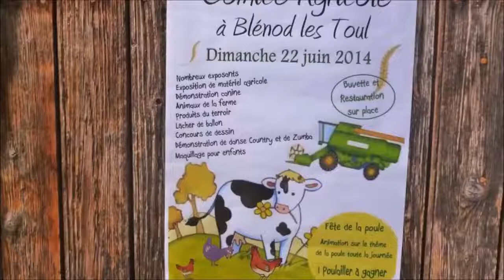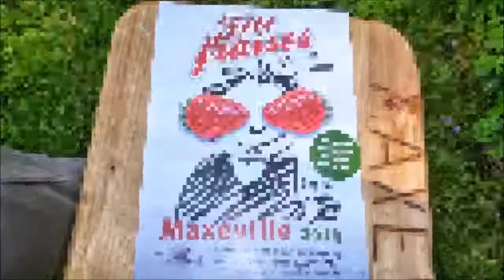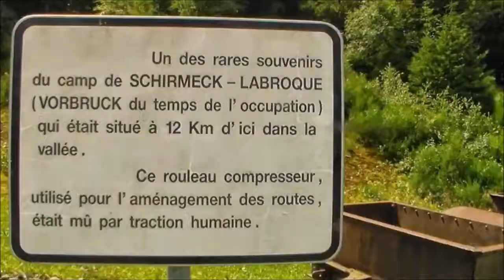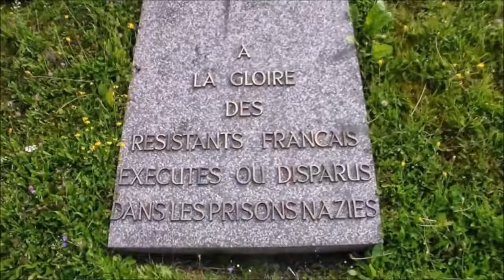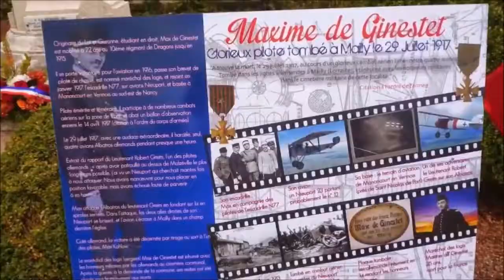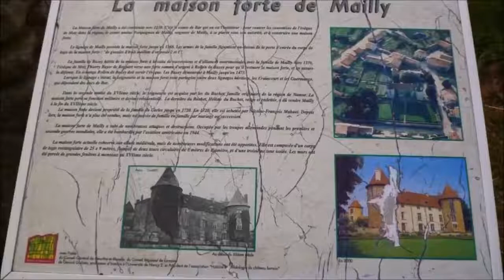RECAPITULATIF ANNEE 2009 2018